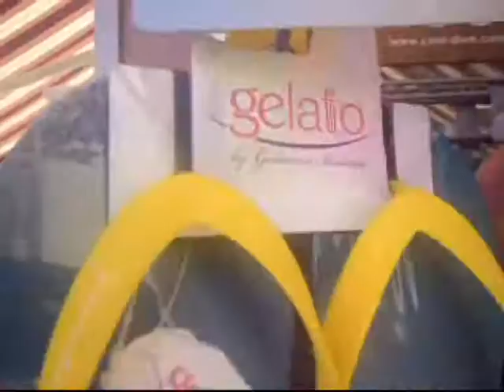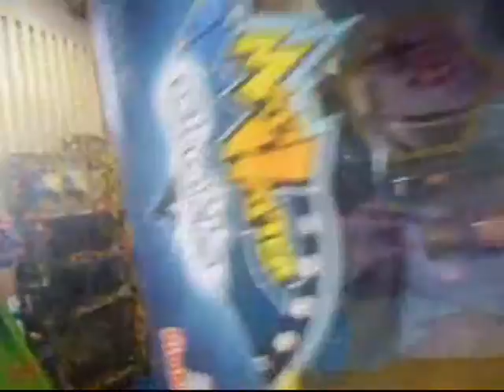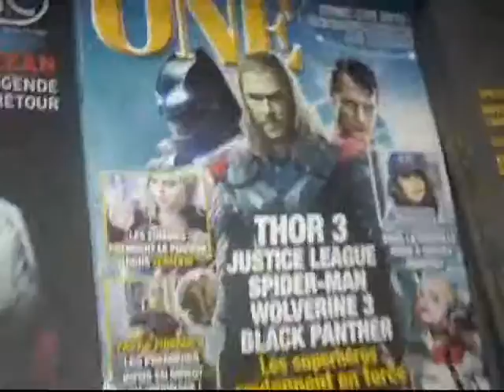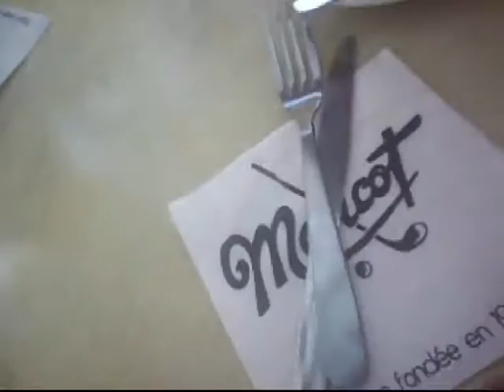Vlog 6 // day 6// SHOPPING AND CREPES!!!//Vlogsemms!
i hope you enjoy this vlog i missed out two vlogs because i didn't do much!